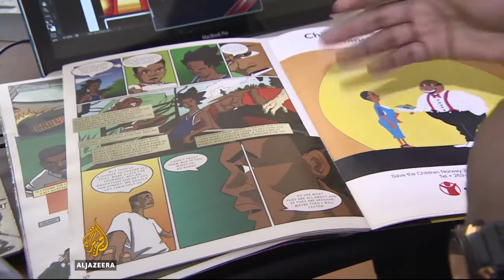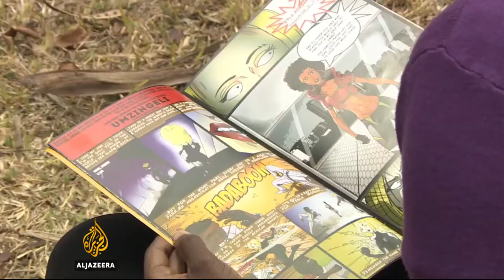Zimbabwe's comic books tackle corruption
Al Jazeera talk to Comexposed about comic books in Zimbabwe.